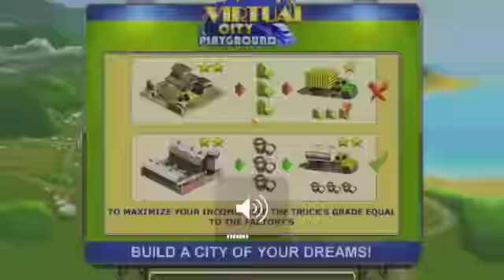Virtual City Playground Gameplay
Free app

Build dwellings and industrial buildings. Produce goods and deliver them to the shopping malls.  Set up a mass-transit system to take your citizens to places like parks, cinemas and stadiums. I personally didn't really like it. Its like farmville, but if your into those kind of games then you will love this.